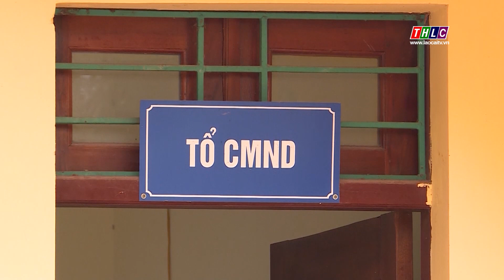Tây Bắc chuyển động (5/9/2023) | THLC